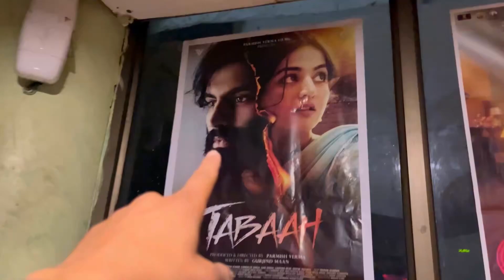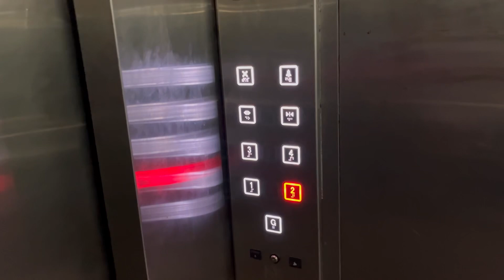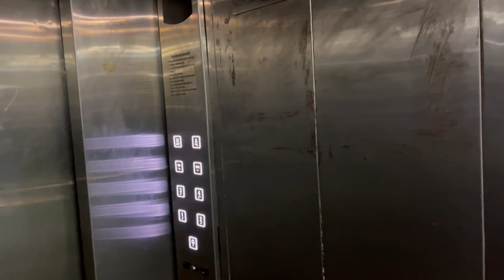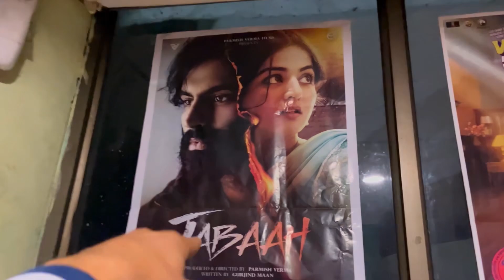Tabaah ka night show dekhne pahuncha meh Ayaan Cinemas Shimla 👀🔥| My honest Movie Review 😱🍿